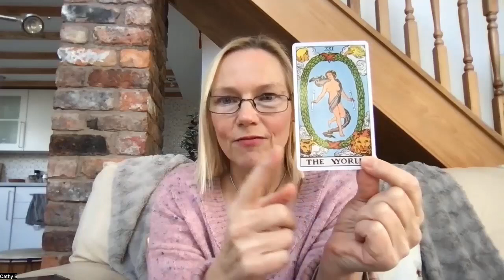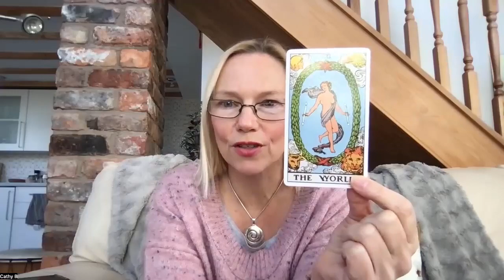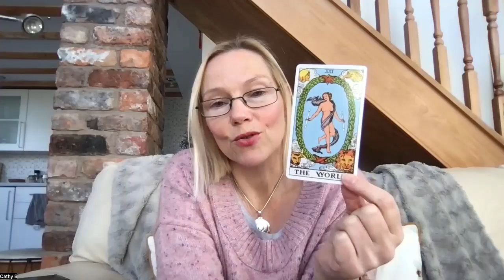Advent Tarot Message for the 13th of December – The World